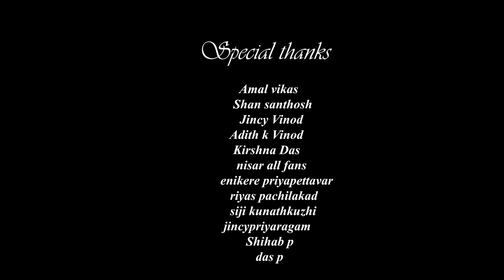ZARA SI SAWWARI COVER SONG BY NIZAR WAYANAD, ATHUL K VINOD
PRIYARAGAM  PRESENTS
SINGER __NIZARR WAYANAD
KEYS AND ARRANGEMENTS__ATHUL K VINOD
RECORDING AND MIXING AND MASTRING___ PRIYARAGAM CREATIONS MANATHAVADY
VIDEO EDITIONG__AKSHAY  PRIYARAGAM CREATIONS
CAMERA__ABIN JOSE PRIYARAGAM CREATIONS
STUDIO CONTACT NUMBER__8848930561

HARIS JAYARAJ#SHIVAMANI#NISAR WAYANAD#SAJEER KOPAM#
SIBU SUGUMARAN#SUSHIN SHAYM#MOHAN LAL#KERALA#
SONGS HIT#COVER SONG HINDI#MALAYALE#OLD HINDI SONG
SBP#DUBAI#MINAL MURALI#LOVE3#BGM#MALLU#
TAMIL SONG#KERALA VIBES#KARKKU#ENTE KERALAM